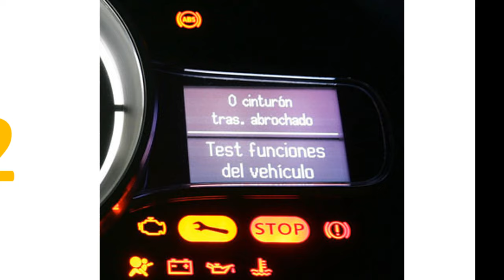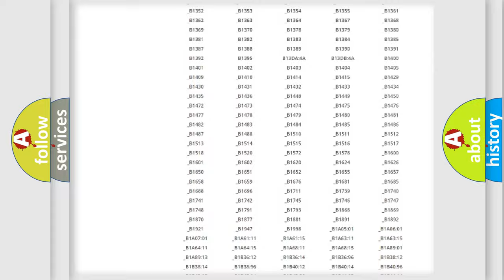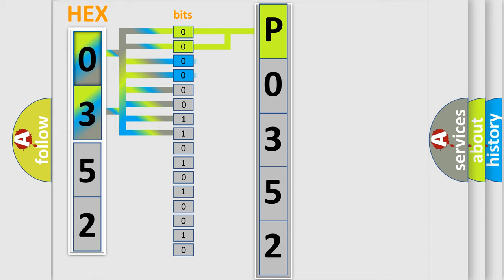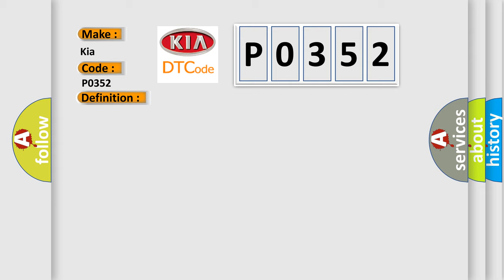DTC KIA P0352 Short Explanation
Contents:
0:21 Basic DTC analysis according to OBD2 protocol standard.
1:48 Insight into programming
2:58 A diagnostically understandable description of the Diagnostic Trouble Code
3:05 Basic error definition

Make:
Kia
Code:
P0352
Definition:
Skid Control ECU Malfunction
Description:
Malfunction in the skid control ECU
Cause: